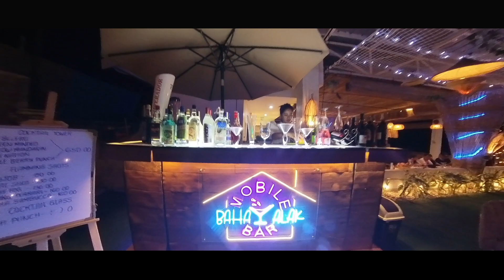ionian cabana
Ionian Cabana at Calatagan Batangas